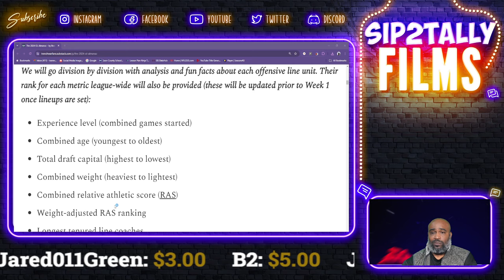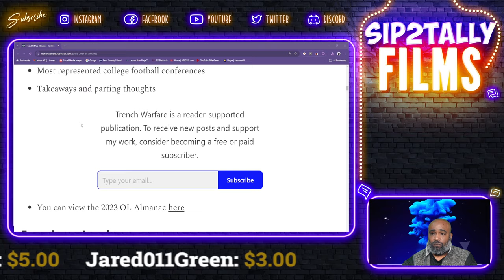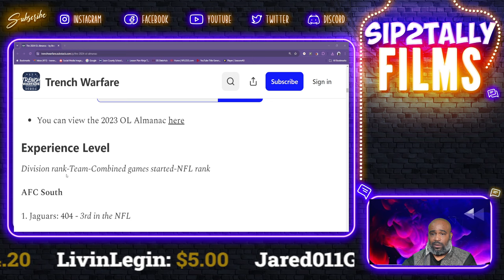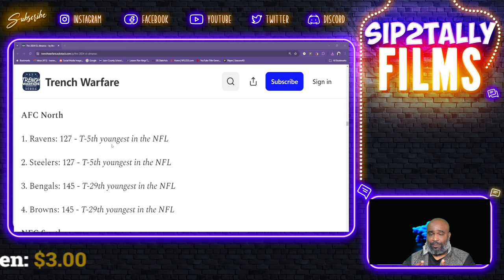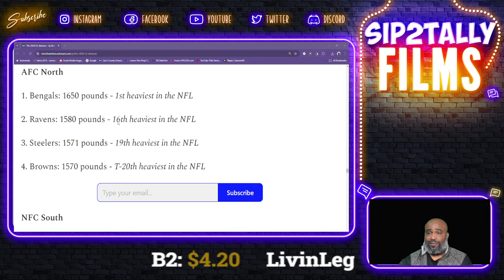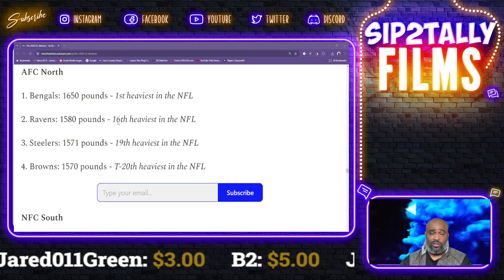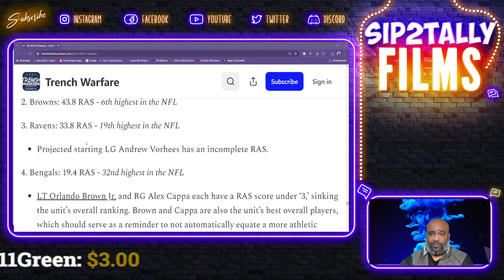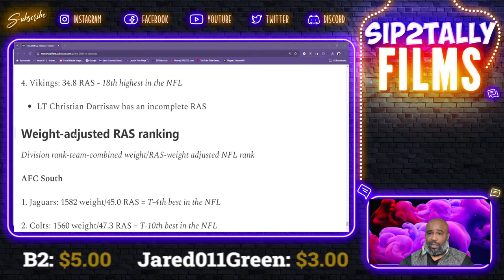Brandon Thorn's OL almanac (Ravens Centric)